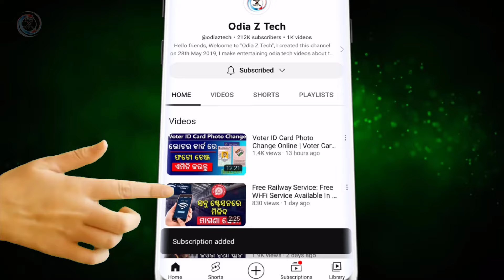CM Kisan Yojana To Start Soon In Odisha ! Farmers To Get 'CM KISAN Yojana' Funds On Nuakhai !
CM Kisan Yojana to start soon in Odisha | informs Deputy CM KV Singh Deo in Assembly | Farmers To Get 'CM KISAN Yojana' Funds On Nuakhai